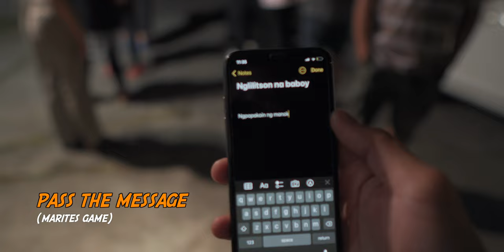Pinoy pass the message game